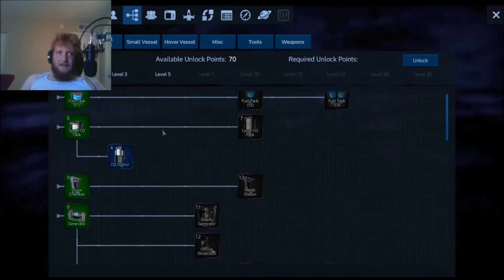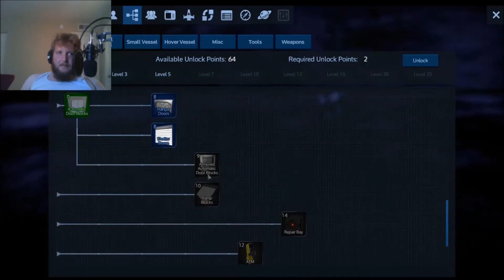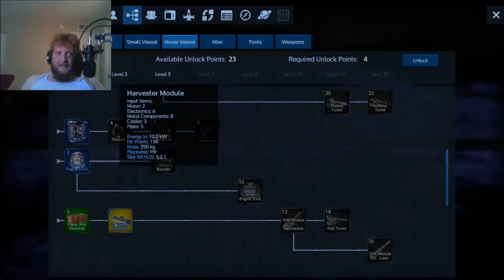What no mans sky should have been - Empyrion Galactic Survival with Hippokittie and friends.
This game, as buggy as it is, is WAY better than No Mans Sky. It's also in Alpha still so there is that! Grab them game if you want its fun :D